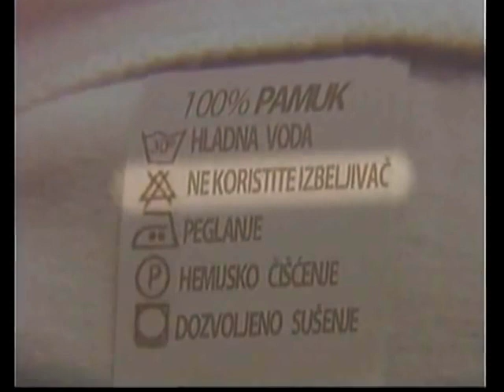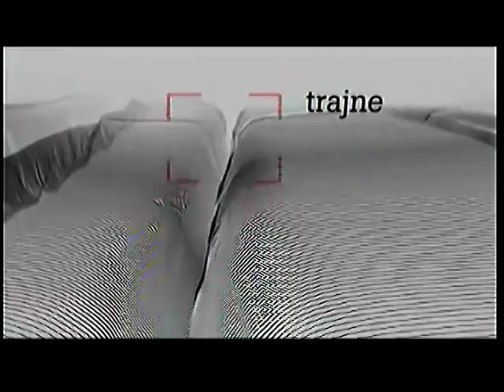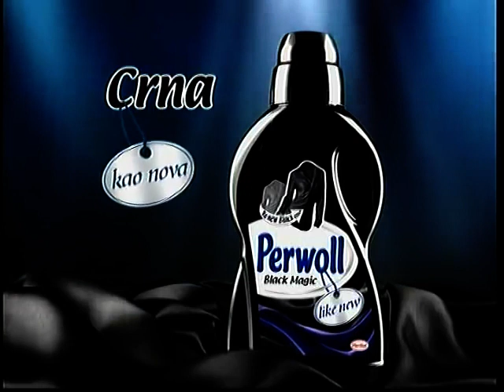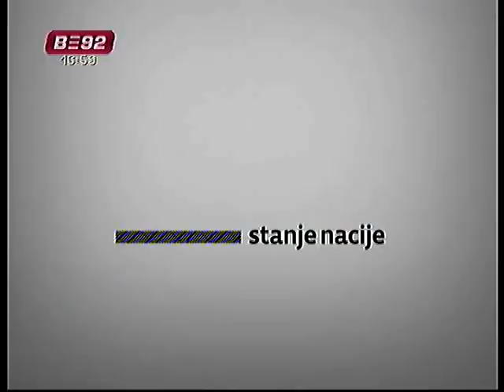B92 - Reklame (30.11.2009.)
Reklame emitovane tokom emisije "Stanje nacije".

0:00 Džingl za Reklame (početak) / Fruvita Premium
0:08 RIO Mare
0:18 Vanish
0:48 Tefal
1:08 Vichy
1:28 Film "Sumrak saga mlad mesec"
1:47 Halo oglasi
2:02 Grad Beograd
2:26 Perwoll Black Magic
2:56 Milka Čokolađe
3:11 Fruvita Premium / Džingl za Reklame (kraj)